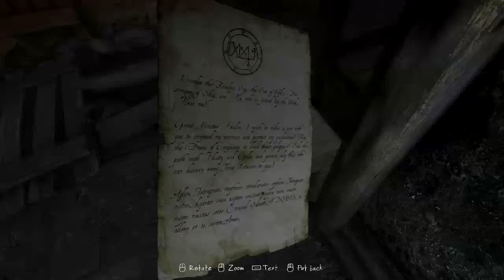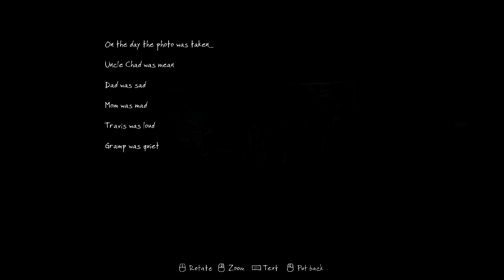What am I looking at here? The Vanishing of Ethan Carter Episode 2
All of a sudden, this game got really confusing. I mean, REALLY confusing.